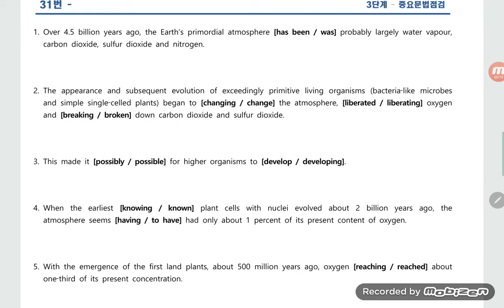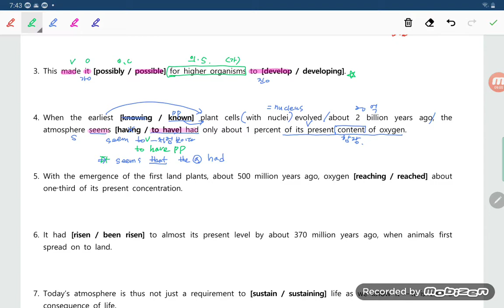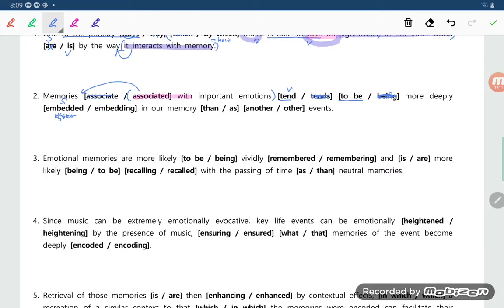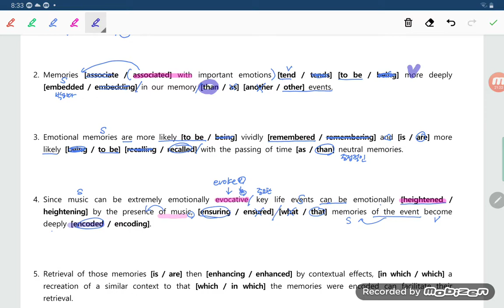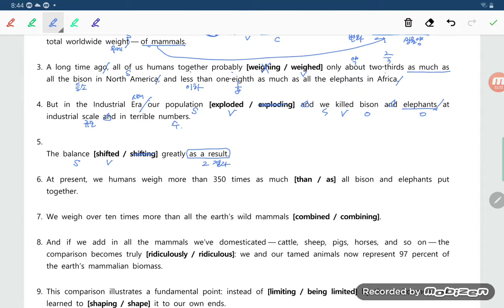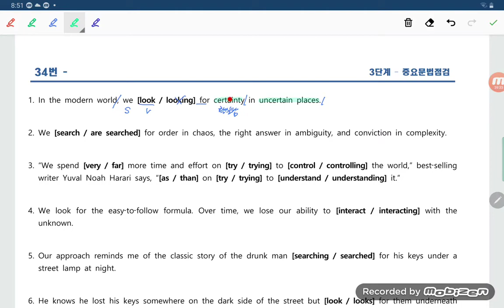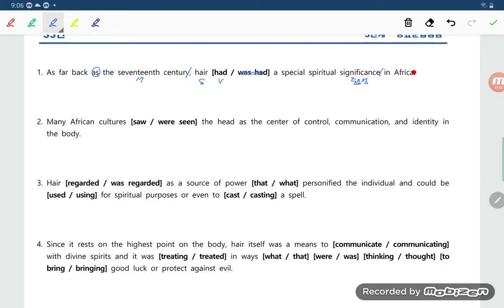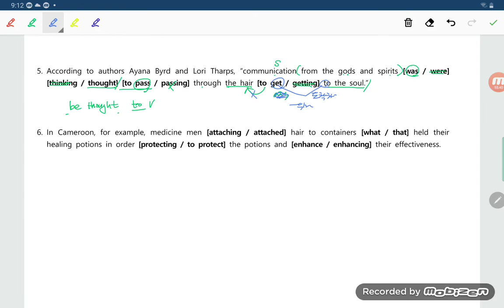2020년 고2 11월 모의고사 31-35 문법